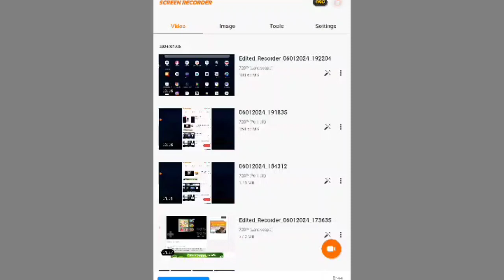Sonic Delta - Slot Machine